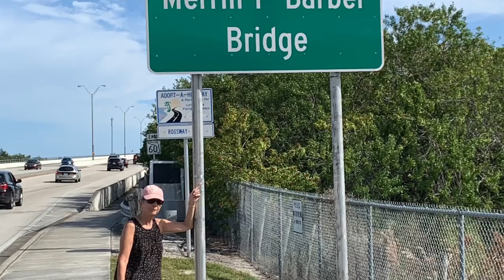A walk across the Merrill Barber bridge in Vero beach.